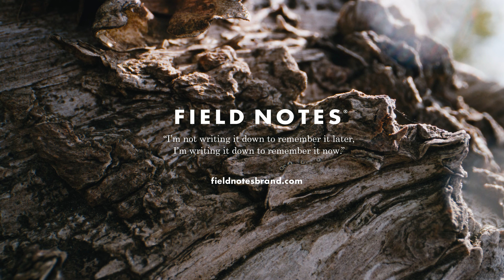The “Birch Bark” Edition from Field Notes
Our 60th Quarterly Limited Edition, for the of Fall 2023, is “Birch Bark.” It’s as simple, elegant, and austere as its name-sake tree. The genus Betula is known for its white, papery bark, evoked here by speckled 110# Mohawk Loop “Snow” cover stock, heavily debossed with just a hint of warm gray.

Bright green birch leaves turn radiant yellow in the autumn. When the leaves are gone in the winter, with snow on the ground, a birch stand becomes colorless, a perfect subject for dreamy black-and-white photos. These three seasonal stages are echoed in the green, yellow, and black staples of the books in each 3-Pack, and also in the graph colors of the 60# Finch Opaque body paper.